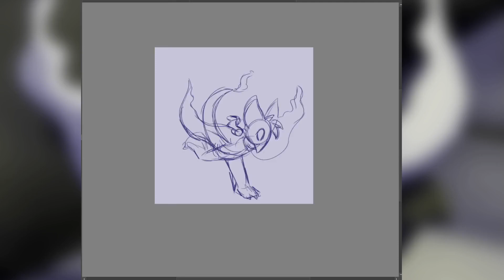Artfight - Shadowlands - TeamStardust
Artfight: Doodlebugsnotebook

Character: Flekt (KiitZ on ArtFight)